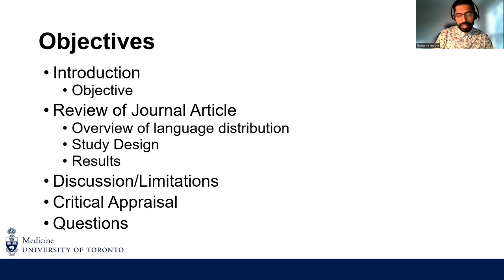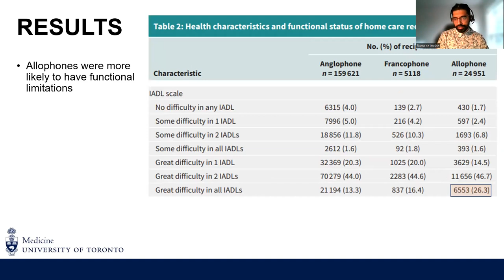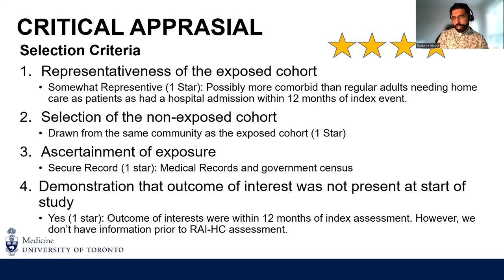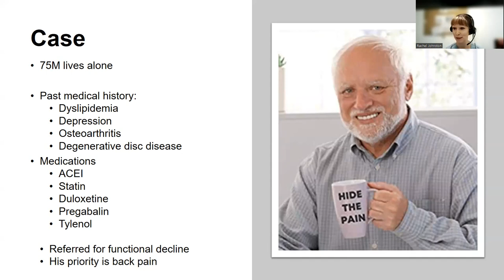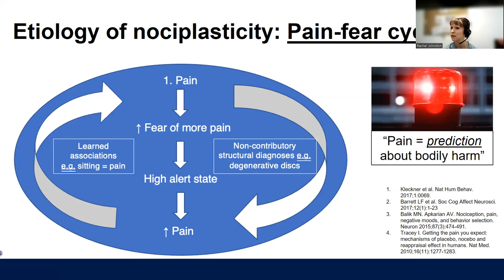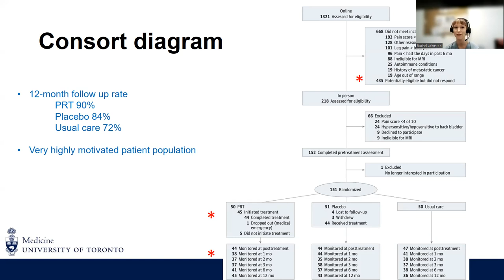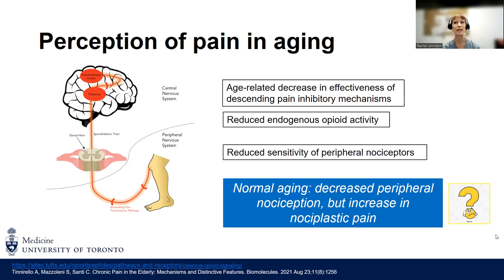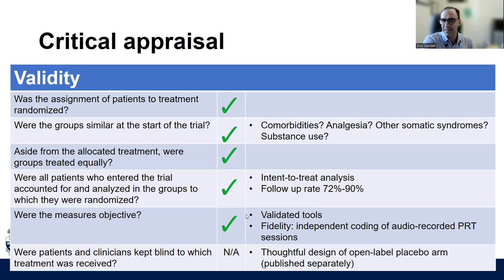Geriatric Medicine Journal Club August 26, 2022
Dr. Rameez Imtiaz
Short Presentation: Patient physician language concordance and quality and safety outcomes among frail home care recipients admitted to hospital in Ontario, Canada

Dr. Rachel Johnston
Effect of Pain Reprocessing Therapy vs Placebo and Usual Care for Patients With Chronic Back Pain: A Randomized Clinical Trial